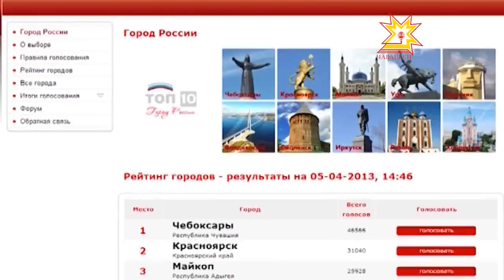Город России — национальный выбор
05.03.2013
Чебоксары сохраняют лидерство в интернет-голосовании «Город России — национальный выбор». Оно стартовало в феврале этого года. Интернет-пользователи выбирают самый привлекательный и узнаваемый с их точки зрения город России. Кто будет победителем, станет известно 30 декабря в 15.00 по московскому времени, когда будут подведены итоги голосования.